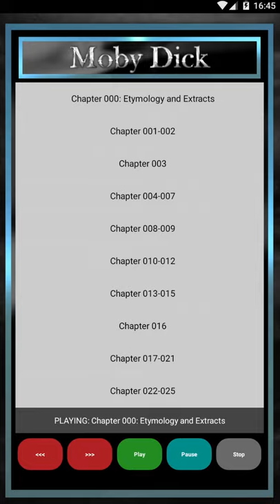Moby Dick Audiobook for Android (Demo)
Developed for Android Markets & Google play in 2014.

It needed an internet connection and used Public Domain audio from LibriVox.
I got the audiobook framework coding, some audio buffering to reduce mobile usage spending and the interface, presentation, etc.
The app was free and displayed some ads, but sadly, the clickthrough was obviously very very poor as most people would just listen and very rarely would see or click the ad. Still, I loved them while driving.

It still works pretty well.